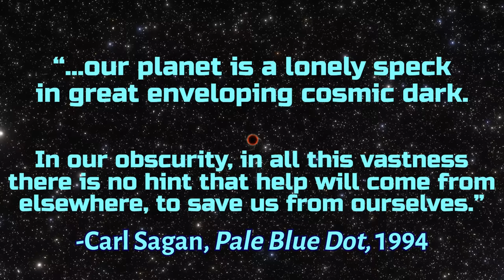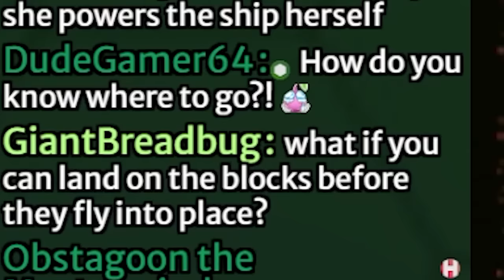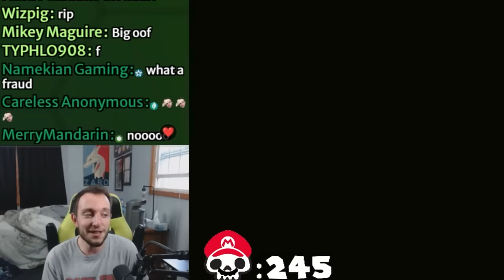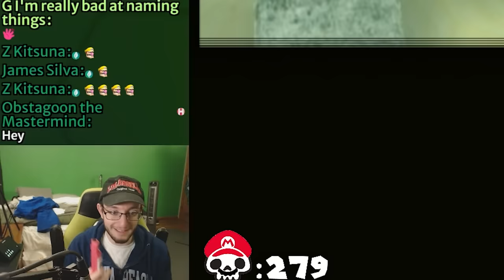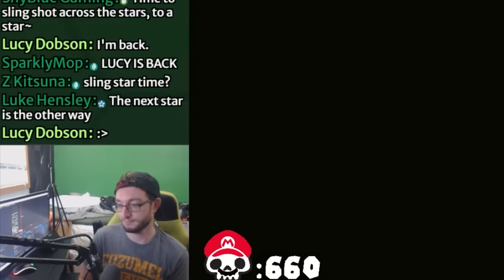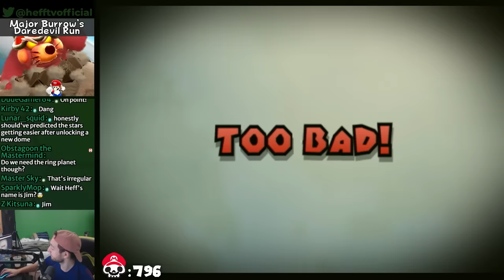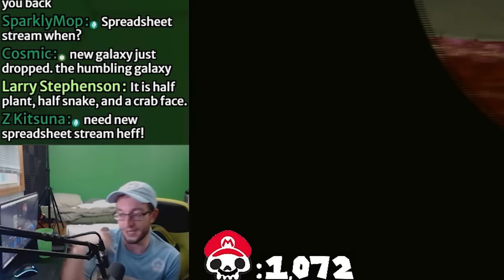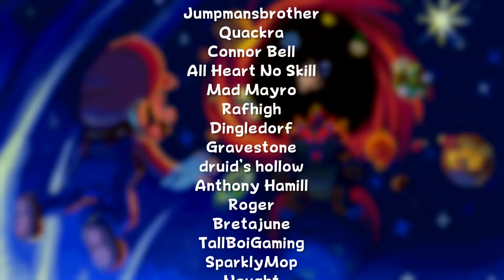Kaizo Mario Galaxy: The Movie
I never thought we'd see the day when the Kaizo Mario Galaxy Supercut would be uploaded but here we are! This took a monumental amount of effort and months of hard work and planning and I hope you enjoy watching me suffer and struggle my way through this super difficult game!

Chapters:
0:00:00 The Prologue
0:02:04 Grand Star Rescue
0:21:00 Painting the Planet Yellow
0:47:12 Pull Star Path
1:10:32 Fast Foes on the Cyclone Stone
1:15:50 Luigi and the Haunted Mansion
1:22:12 A Very Spooky Sprint
1:27:50 Matter Splatter Mansion
1:37:37 Through the Poison Swamp
2:17:32 Sunbaked Sand Castle
2:23:50 Bigmouth's Gold Bait
2:28:26 Darkness on the Horizon
2:42:39 The Fate of the Universe
2:51:35 Outro & Credits

Thumbnail Art by: @eunaoseibrother